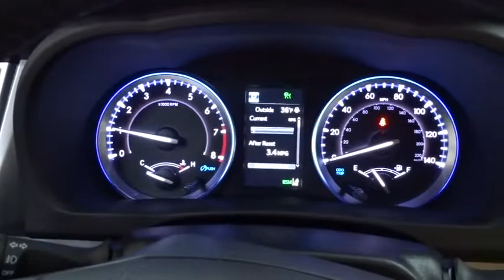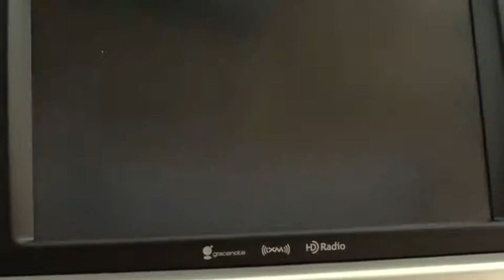2019 Toyota Highlander Des Plaines, Elmhurst, Schaumburg, Chicago, Naperville, IL T52965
Ooh La La Rouge Mica New 2019 Toyota Highlander available in Des Plaines, Illinois at Bredemann Toyota. Servicing the Elmhurst, Schaumburg, Chicago, Naperville, IL area.

Bredemann Toyota
1301 W Dempster St